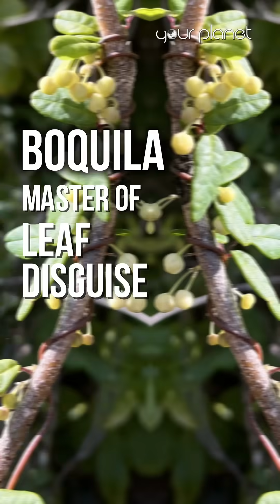Boquila: Master of Leaf Disguise | Your Planet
Some plants have developed a surprising survival strategy: mimicking the leaves of other plants. A fascinating example is Boquila trifoliolata
a rare vine native to the forests of Chile and Argentina.
This plant can change the shape, size, color, and even vein pattern of its leaves to closely resemble the leaves of the host plant it climbs on. What makes this mimicry so unusual is that Boquila doesn’t need to physically attach to the host
it can imitate from a short distance, suggesting it may respond to chemical signals or even detect light patterns. Scientists believe this camouflage helps the vine avoid being eaten by herbivores, as it blends in perfectly with less palatable or better-defended plants. This is one of the only known cases of leaf mimicry in plants, and it remains a mystery how Boquila detects and copies its neighbor’s leaf traits so precisely. It’s a stunning example of how plants can be far more dynamic and responsive than we often imagine.
🌍 Welcome to Your Planet – a journey into the wild.
Discover stunning wildlife, rich biodiversity, and incredible ecosystems. From predators to deep-sea creatures, explore the science of nature and the beauty of planet Earth.
Every video inspires love for the animal kingdom and reminds us why protecting our natural world matters.
Let’s explore, learn, and protect our planet, together.